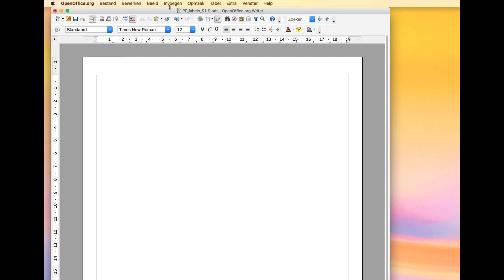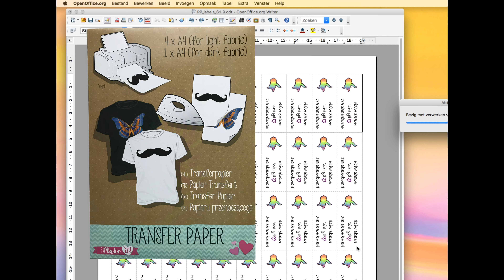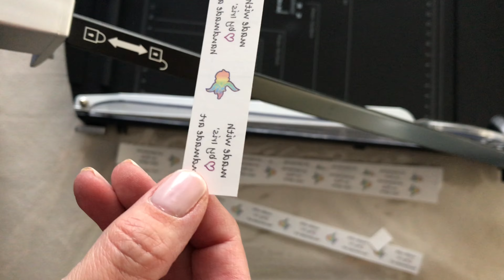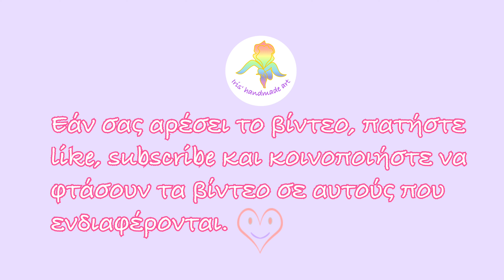Πως να φτιάξτε ετικέτες σε κορδέλα για χειροποίητα πλεκτά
Σε αυτό το βίντεο σας δείχνω πως να φτιάξτε τις δικές σας ετικέτες.
ΠΡΟΣΟΧΗ: 60-90 λεπτά πρέπει να είναι δευτερόλεπτα!!!
τι χρειαζόμαστε:
υπολογιστή και εκτυπωτή
εικόνα τις ετικέτας
χαρτί σιδερότυπο
χαρτί ψησίματος (κατά επιλογής)
ψαλίδι
κορδέλα
παλιό σίδερο (ή ένα χωρίς αυτόματο ρύθμιση θερμοκρασίας επειδή χρειάζεται σταθερή ψηλή θερμοκρασία)
μια μικρή σανίδα

Εάν επιθυμείτε να σας δείξω κάτι πάρα πάνω για να φτιάξτε τις ετικέτες σας, μην διστάζετε να το βάλετε σε σχόλιο από κάτω. Επίσης εάν επιθυμείτε να σας δείξω κάτι άλλο στον υπολογιστή περί αυτό το θέματος.

Το κανάλι μου είναι κυρίως μαθήματα πλεξίματος με βελονάκι, τυνησιακό βελονάκι, κεντήματα, ραπτικής και quilt.